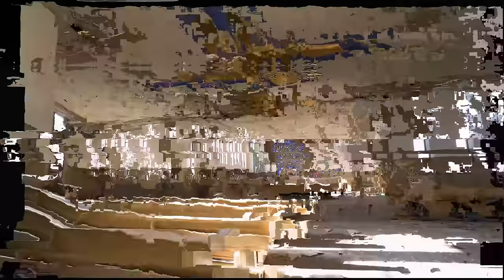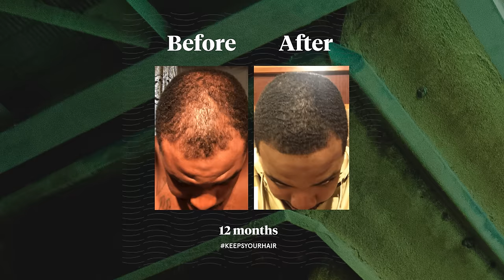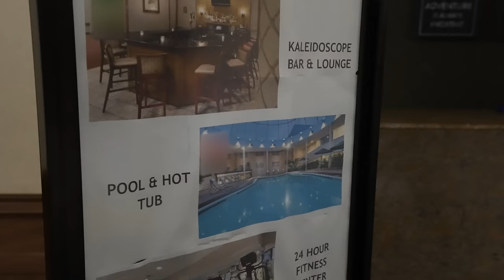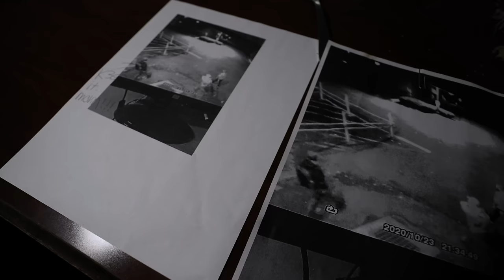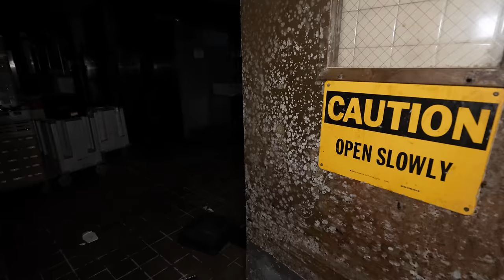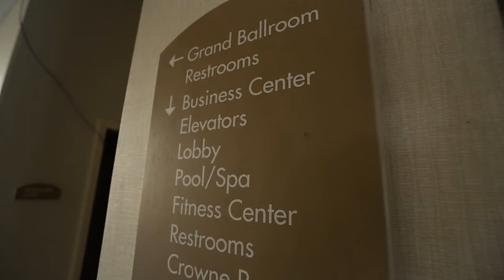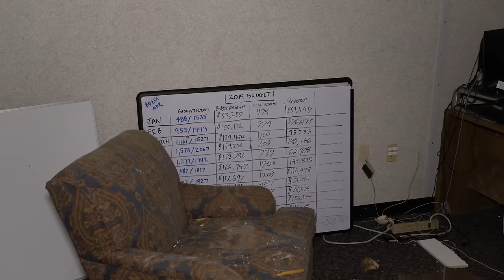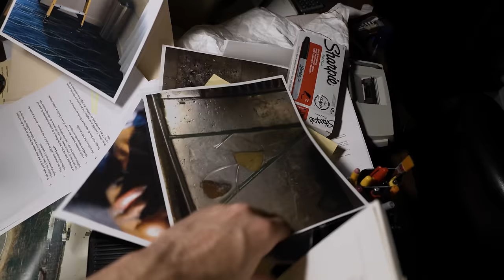Exploring a Massive Abandoned Hotel During a Hurricane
In today's episode, we're exploring a massive abandoned hotel and convention center that abruptly shut down last year. And to make things more interesting, we'll be visiting in the middle of Tropical Storm Henri.